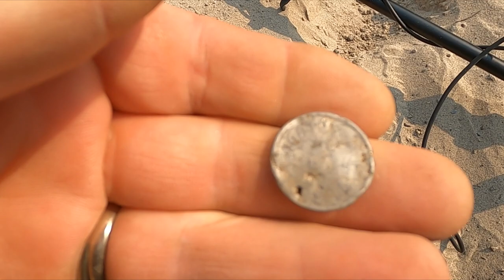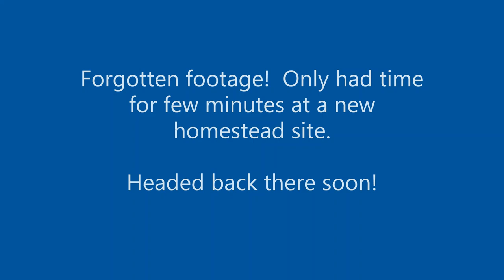100 River treasure hunt with my metal detector.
MY dog gunner and I search the mountains for river swimming spots. It was quite a ride, but we found a campsite with a nice river beach. Then I hit a few river swimming holes with Brad in search of treasure. I also hit a new homestead site with Jeff, but we only have a few minutes, but we manage to grab a few relics. I will definitely be metal detecting that site soon.

105 2nd St. East